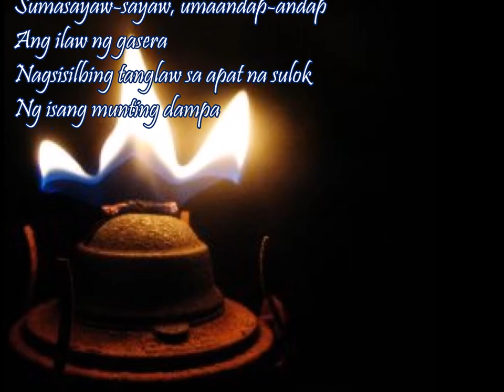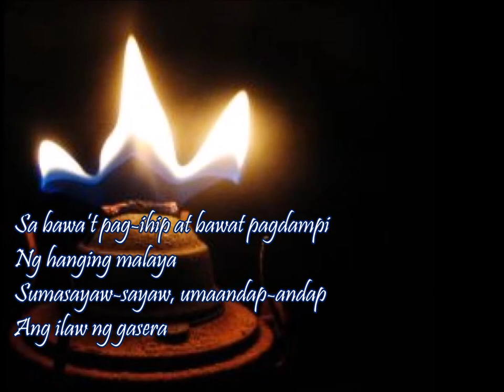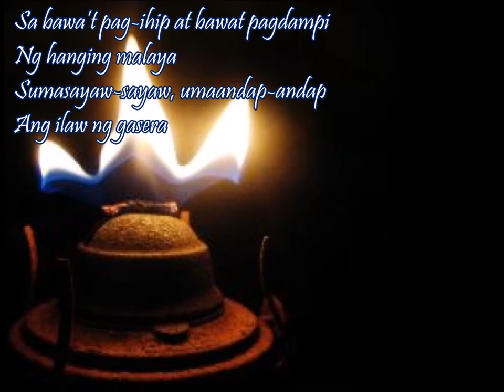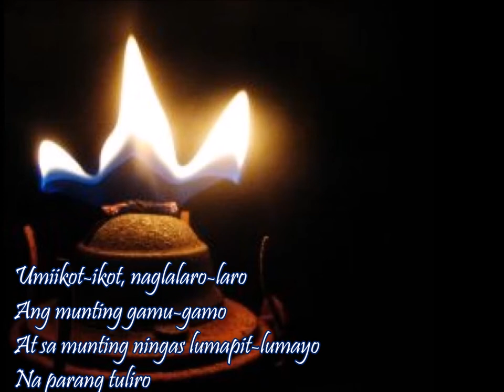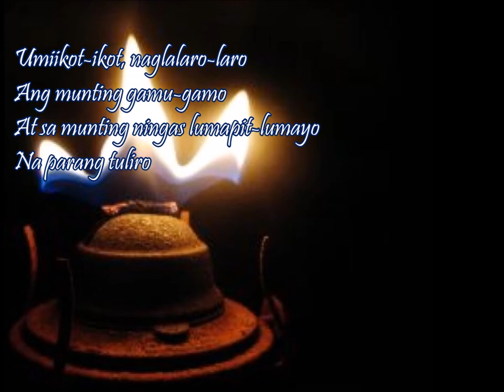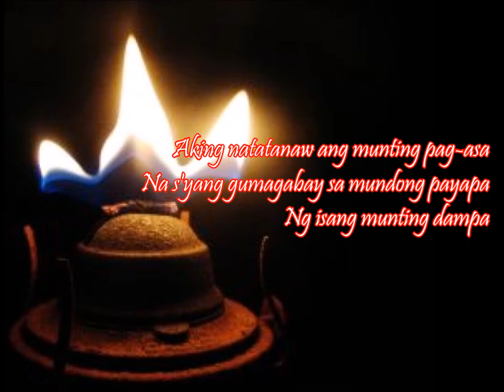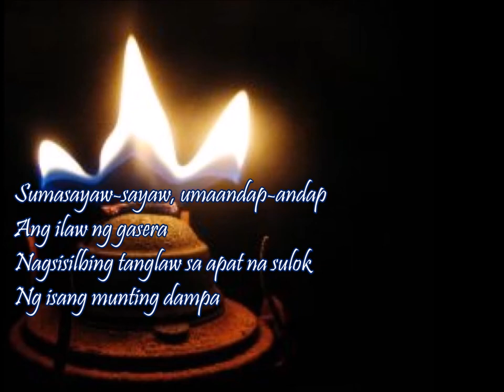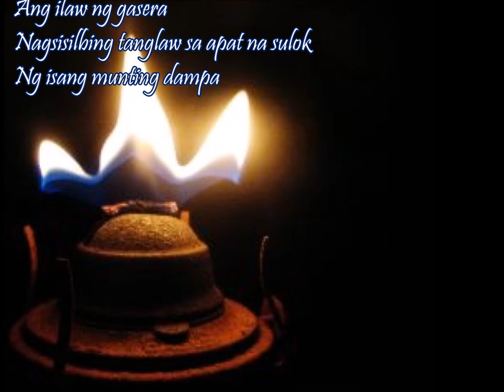Gasera - Nico Faller (Original Composition)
Munting dampa (small nipa hut) symbolizes our country, the Philippines,,, ilaw ng gasera (light of the lamp) symbolizes hope, and gamu-gamo (moth) symbolizes the Filipino people... picture was taken from the internet and property of the owner and no copyright infringement intended.